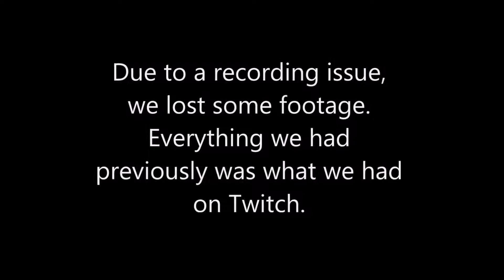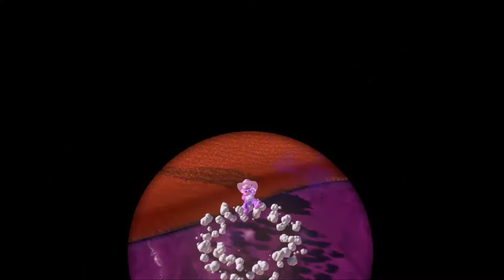Super Mario Odyssey - Nightmare Acres - Episode 2 - Speletons Gameplay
Speletons:
Zinker
Derek